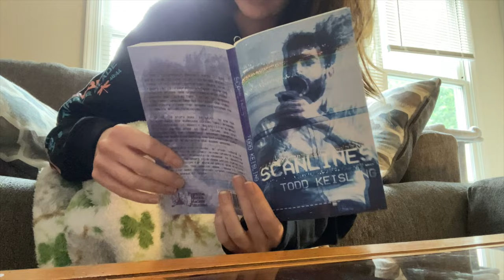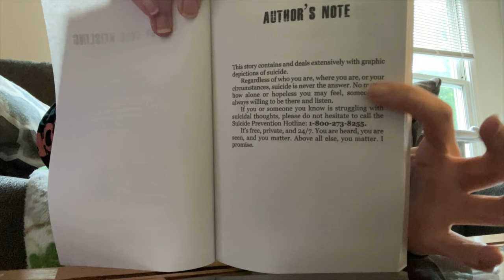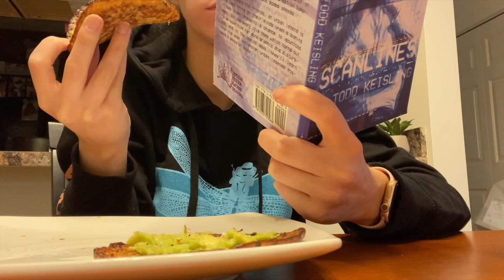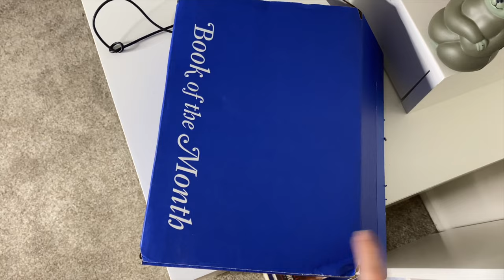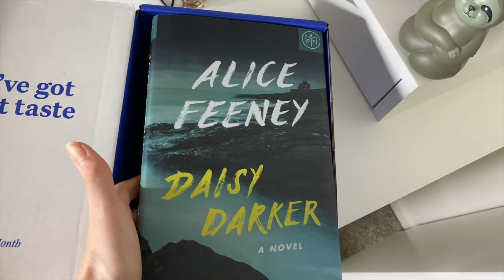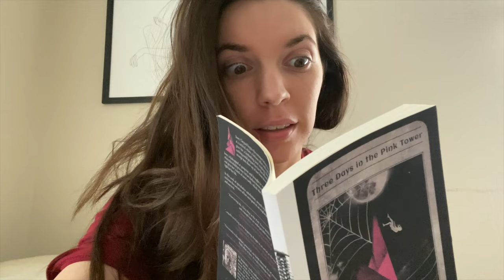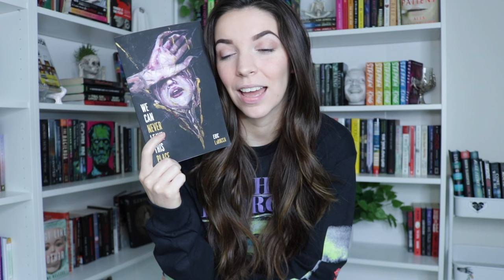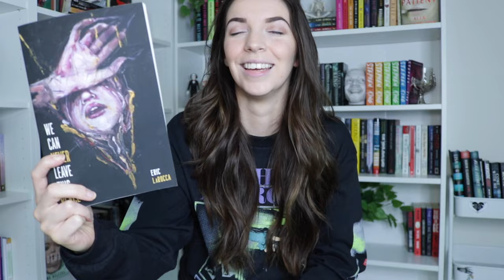Reading and reviewing 7 horror novellas....are they worth it?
♡MY ENDOMETRIOSIS AWARENESS SHOP!!
10% of profit goes to the Endometriosis Association which funds research and education for endometriosis